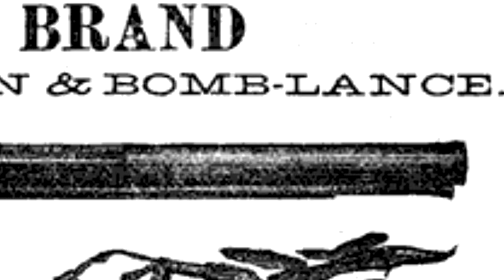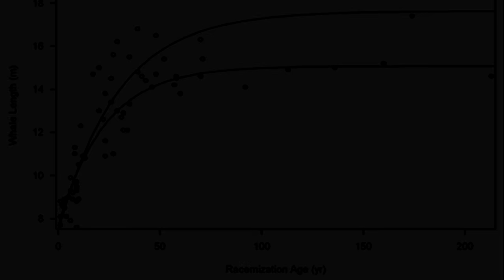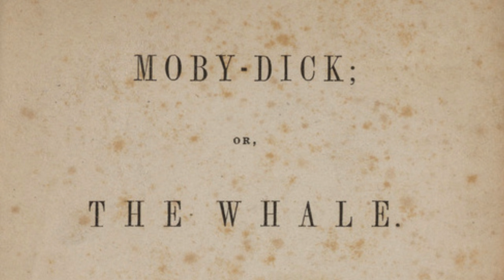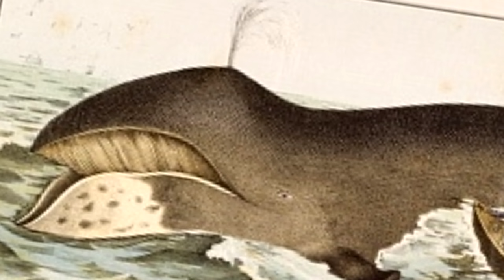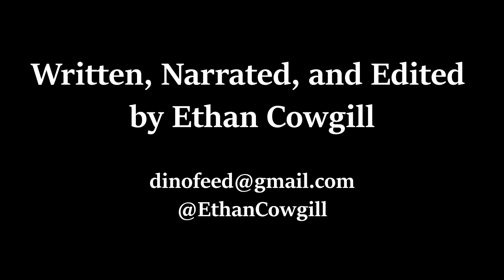The Oldest Whales?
Written, Narrated and Edited by Ethan Cowgill

References:
[1] Utilization of the Bowhead Whale (GEOFFRY M. CARROLL 1976)
[3] Age and growth estimates of bowhead whales (Balaena mysticetus) via aspartic acid racemization

1: "The Stars Look Different (Ziggy Stardust Mix) by spinningmerkaba